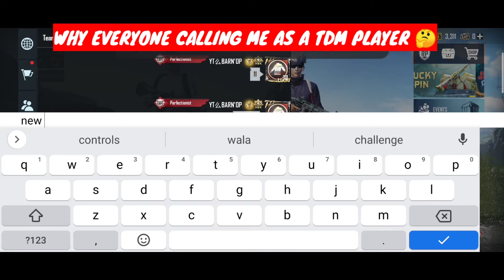TDM PLAYER AT CLASSIC 🥶jonathangaming